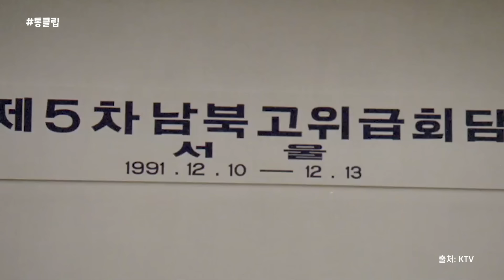[선공개] 한반도는 ‘왜’ 분단이 되었을까? ㅣ 통일클라스 ep1. 역사학자 심용환 ㅣ ⏰7분 순삭ver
역사학자 심용환이 설명하는
한반도 분단과 통일 이야기💫

풀버전은 금요일에 공개됩니다😊

📍역사·문화·경제·정치 등
통일의 모든 이야기를 다룬다!
[통일클라스]

매주 수요일, 금요일에 만나요🙂